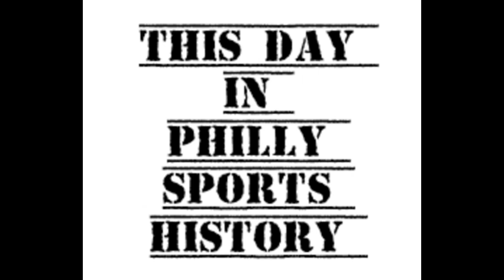This Day in Phillly Sports History - November 23, 2024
The Sixers won last night 113-98 over the Nets.  Jared McCain and Tyrese Maxey gave us a glimpse of what the future could hold.  The Flyers are in action today against the Blackhawks and Devonta Smith has been ruled out of Sunday's game against the Rams.

Today's Question of the Day is "Does the Big 5 matter today?"

Today we are thankful for the Big 5 on it's 70th Birthday.

On this day in 1989 the Eagles beat the Cowboys 27-0 on Thanksgiving.  It became known as Bounty Bowl due to allegations that Buddy Ryan put a bounty on Luis Zendejas and Troy Aikman.

The 2nd Annual Gift/Food Drive is underway.

Check out the Philly Sports History Portal for access to the Philadelphia Sports Hall of Fame New Digital Archive ⁠